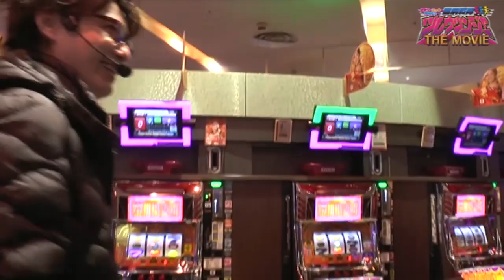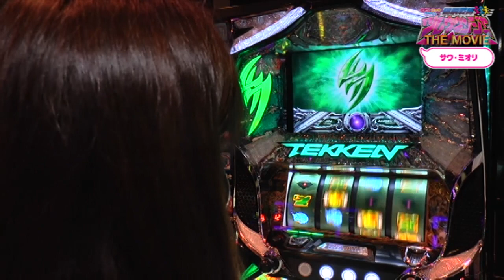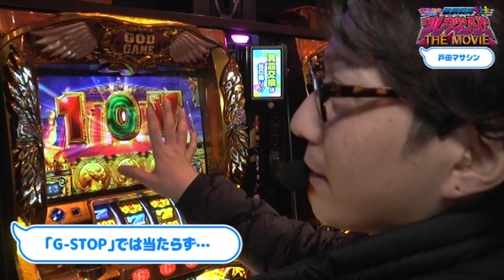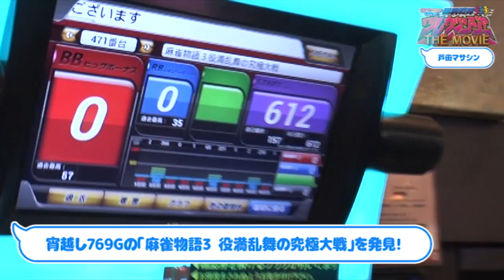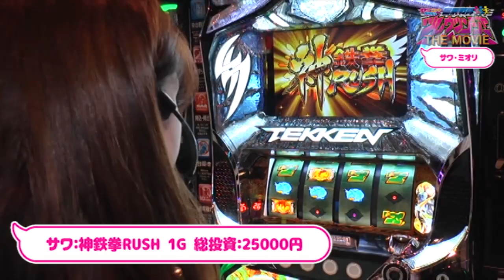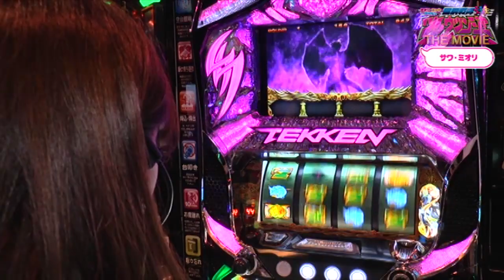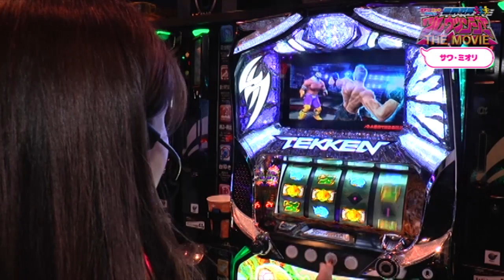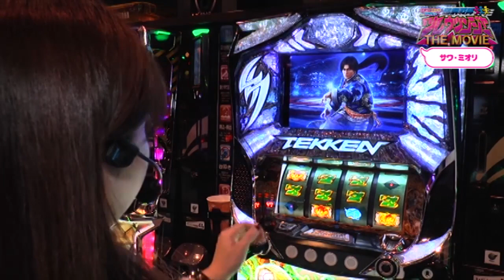【パチスロ実戦術セレクション】ミオリ・ニッタ・マサシンの回胴戦隊ツレウツンジャーTHE MOVIE #10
回胴戦隊ツレウツンジャーとは…
リーダー❝ミオリ❞を筆頭に、いつの間にか人気者❝マサシン❞、相変わらず暇そうな❝ニッタ❞の3名により結成。愛する読者へのプレゼントをパチスロで捻出しようと画策する、愛と平和とスロ術の使者なのだ！

ツレウツンジャー4カ条
1.同日、同ホールで3人揃ってツレ打ち実戦！
2.ホールの状況を読みつつTOTALプラス収支を目指す！
3.マイナス収支はNOカウント！　プラス分で読者にプレゼント！

ぱちガブッ！（ガイドステーション）でブログ【ミオリ・ニッタ・マサシンの回胴戦隊ツレウツンジャー】も毎週木曜日に更新中

ぱちガブッ！アプリダウンロード

【パチスロ実戦術セレクション】ミオリ・ニッタ・マサシンの回胴戦隊ツレウツンジャーTHE MOVIE

【新番組】高設定挙動!? ワルプルギスの夜も炸裂!!【パチスロ必勝ガイド】東條さとみのよかろうもん!!

【新番組】GOD凱旋全ツッパ!! おは天からのV揃い炸裂!!【パチスロ必勝ガイド】清水いちかの一か八か!!